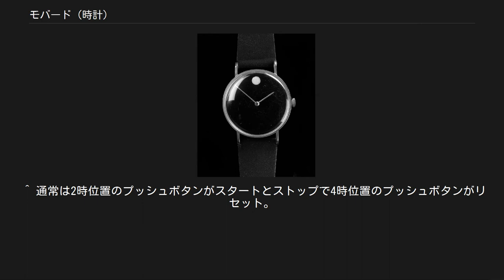モバード (時計)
モバードを代表する腕時計の一つ、ミュージアム・ウォッチ（1955年頃） モバード（Movado ）は1881年にアシール・ディテシェイム（Achilles Ditesheim ）によりスイスのラ・ショー＝ド＝フォンに創業した時計メーカーである。
1905年に社名をMovadoと改称した。
この語はエスペラントで「運動」を意味する。
かつては非常に高い技術力を持つマニュファクチュールであったが、クォーツショック以降他社製の機械式及びクオーツムーブメントを使用している。
 現在はアメリカ資本で、コンコルド、エベルとグループを形成している。
ニューヨーク証券取引所上場。
 1926年に発売された懐中時計で、弱い文字盤側を保護するため開閉式になっている。
開閉の動作でゼンマイを巻き上げるため、時々時計を見れば巻き上げる必要はない。
大型のエルメトプルマン（Ermeto Pullman ）、小型のベビーエルメト（Baby Ermeto ）、アラーム付きのエルメトフォン（Ermetophon ）、デイト付きのエルメトカレンダイン（Ermeto Calendine ）やエルメトスコープ（Ermetoscope ）、トリプルカレンダー・ムーンフェイズ付きのカレンダーメト（Calendermeto ）など各種ある。
カルティエ、ティファニーへもOEM供給された。
 1930年代から1950年代にかけて生産された防水スポーツモデルにはアクヴァティック（Acvatic ）というペットネームが与えられている。
カルティエにもOEM供給された。
裏蓋はスクリュー式で、ラグが独特のデザインである。
 手巻きモデルがカレンドグラフ（Calendograph ）、自動巻モデルがカレンドマチック（Calendomatic ）、ムーンフェイズ付き手巻きモデルがアストログラフ（Astrograph ）という名称であり、1940年代から1950年代に掛けモバードの代表作の一つとなってティファニーへもOEM供給された。
カレンドマチックに使われたキャリバー223Aは、超高級品を除けば唯一「31日から1日になる時に月表示を自動で進める」機能を持つ。
 手巻き時代の製品としてはキャリバー90、キャリバー90M、キャリバー95Mが有名である。
一般的な30分計の代わりに60分計を持つ、4時位置のプッシュボタンがスタートとストップで2時位置のプッシュボタンがリセットである、一部モジュール化され整備がしやすいなど特徴的である。
防水機能を持つモデルにはクロナクヴァティック（Chronacvatic ）というペットネームが与えられている。
 1969年にはゼニスと共同でエル・プリメロを開発している。
 1947年にロシア出身のアメリカのデザイナー、ネイサン・ジョージ・ホーウィットによりデザインされ、1961年にモバードから販売されるようになった。
黒地に12時に位置する金属製凹面ドットのみを配した文字盤及び二針が特徴。
現在も、同社の代表作としてオリジナルの復刻版及びバリエーションが発売されている。
 1988年にアンディ・ウォーホルによりデザインされ250本限定で製造された。
デザインに際しては並々ならぬ力の入れようで、色々な案が出て来て最終デザイン決定まで7年掛かったという。
5個の腕時計が連なってブレスレットを形成しており、文字盤はウォーホル自信が撮影した、それぞれ違うニューヨークの風景写真である。
 ^ 一部手巻きも存在するが半自動巻の方が人気があったため稀少である。
 ^ 『世界の特選品 時計大図鑑』p.157。
 ^ 一般のトリプルカレンダーでは31日から1日になる時、ボタンを押して月表示を進める必要がある。
 ^ 通常は2時位置のプッシュボタンがスタートとストップで4時位置のプッシュボタンがリセット。
 ^ 『世界の特選品 時計大図鑑』p.195。